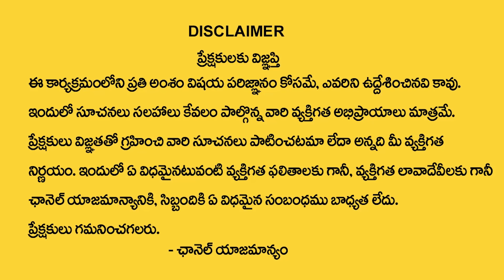Andamaina Jeevitham Episode - 11 || Best Moral Video | Dr Kalyan Chakravarthy Sumantv Life Real Show